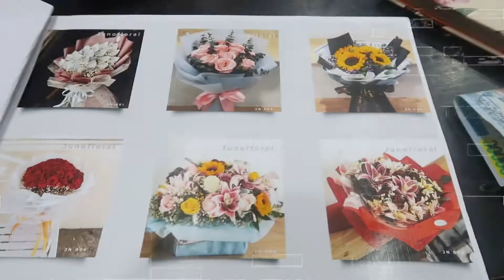My baby girl's birthday!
Yo Family! 👨‍👧‍👦

“Moon’s Birthday!”

ဒီ အပတ် တော့ ကျွန်တော့် ကောင်မလေး မွေးနေ့ ကို ခင်ဗျား တို့ကို ခေါ်သွားတယ်ဗျို့!

Say happy birthday to her!

Streaming ကို တော့ တစ်ပတ် နှစ်ရက် အနည်းဆုံး စကားပြောရင်း ပျော်တယ်။ 🙏🏼

Vlog က တော့ Sunday တိုင်း တင်ပါတယ်ဗျာ။ ❤️

ကြည့်ပေးတဲ့ တစ်ယောက်စီ တိုင်းကို စောက်ရမ်းချစ်တယ်။ ❤️